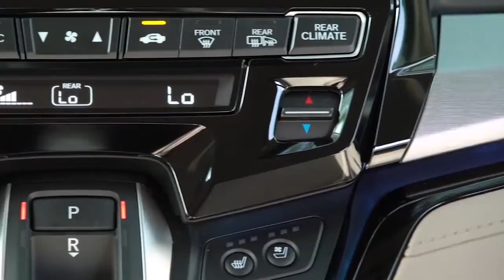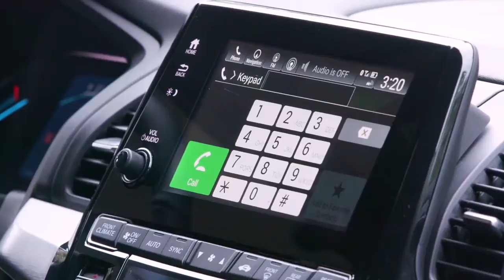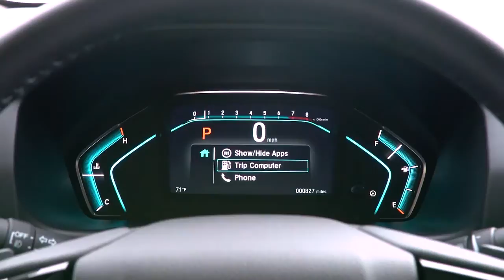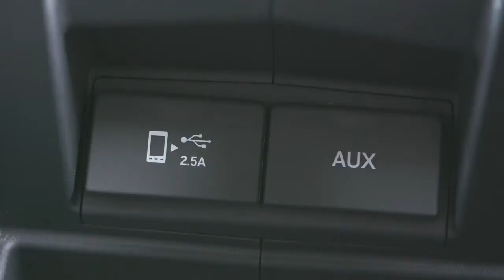2018 Honda Odyssey Review _ CAR review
2018 Honda Odyssey Review  _ CAR review